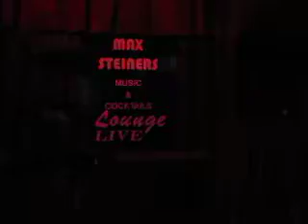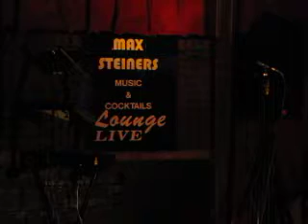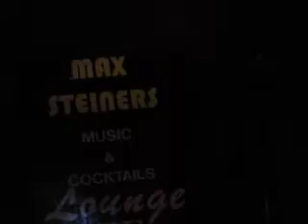Trestles DIODE 29